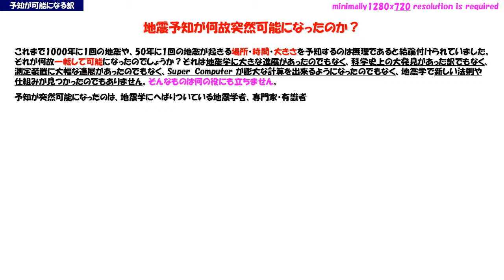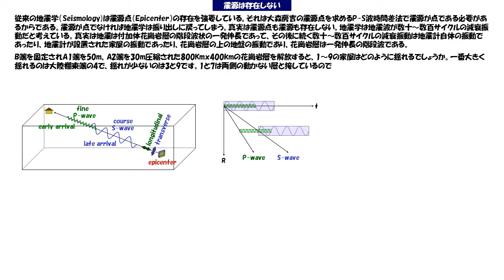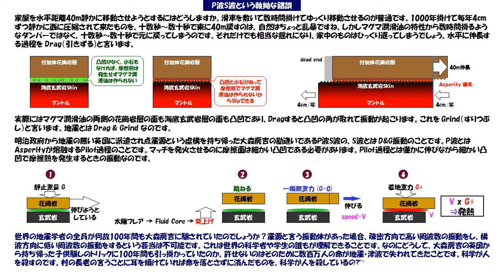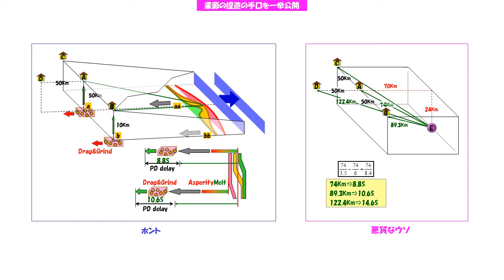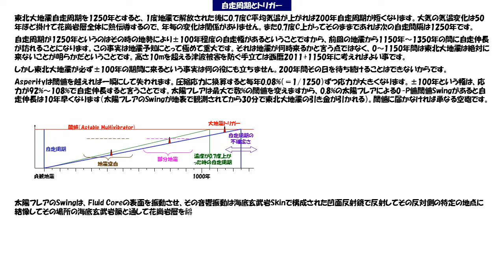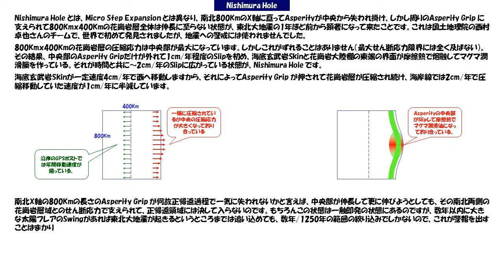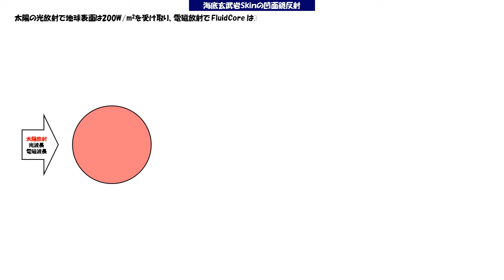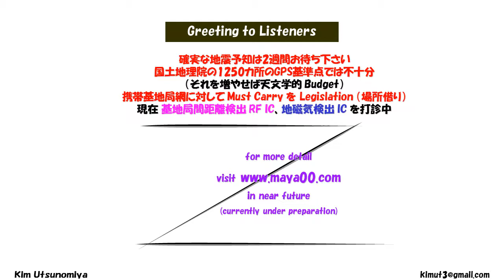NHKコズミックフロント：3.11で大変更された地震学が予知を可能にした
311 東北大地震を経て、これまで不可能とされて来た地震予知が突然可能になりました。新しい発見があったのではなく、地震学には基本的な誤りがあったのです。その誤りを取り除くと地震予知は可能だったのです。戦前は多くの人が結核で亡くなっていましたがペニシリンの発見で問題が無くなりました。地震・津波の場合は発見・発明は不要です。只間違った理論を排除するだけなのです。Category 92.0n